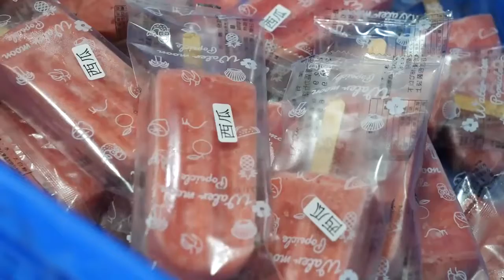Watermelon Popsicle, Mango Popsicle, Mung Bean Popsicle 西瓜冰棒, 芒果冰棒, 綠豆冰棒 Taiwanese Food — копия